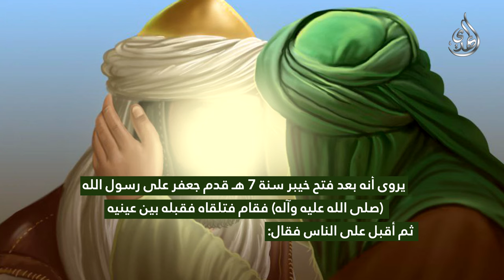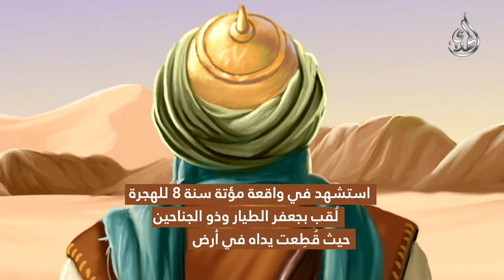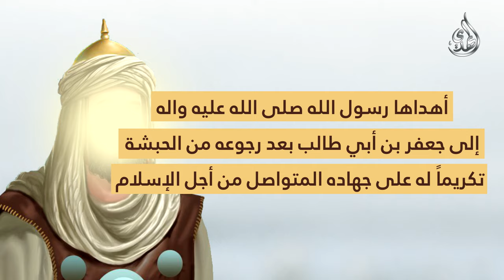Infographic - بطل واقعة مؤتة - جعفر الطيار (عليه السلام)